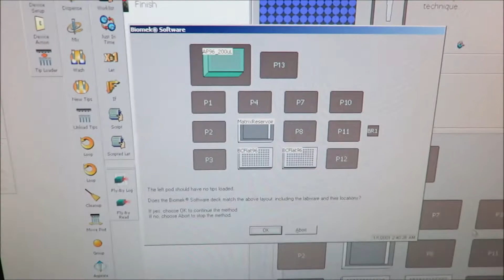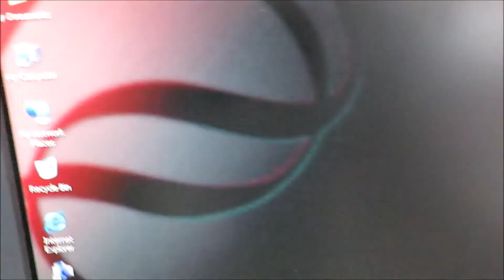Beckman Biomex NXP Laboratory Automation Workstation for Sale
Beckman Biomex NXP Laboratory Automation Workstation is available from The Lab World Group.